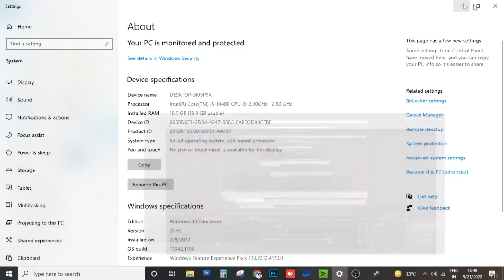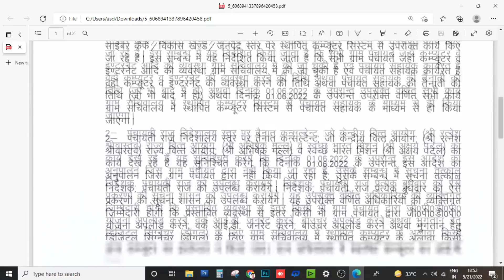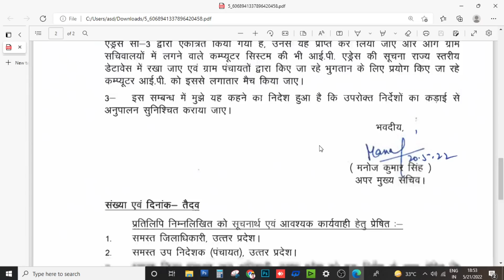पंचायत सहायक अब जब चाहे ले सकेगे सैलरी/58189 पंचायत अब तक की सबसे बड़ी खुशखबरी,58189 DEO Salalry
58189 Panchayat Sahayak New Update How to Create Income Pradhan Ka Digital Signature Lagayege Panchayat Sahayak , Panchayat Bhavan ko lekar aur panchayat bhavan ko Lekar Big Update,
Panchayat Bhavan me Panchayat Sahayak ko system par Gram Panchayat ki GPDP upload krne aur Bhugtan Karne ke liye ID password diye jayege aur sabhi ko vahi se apna mandey bhi bhejna hoga,panchayat sahayak Pradhan ka bhi mandey bhejega.

A Big Update Regarding Panchayat Bhavan and 58189 Panchayat sahayak